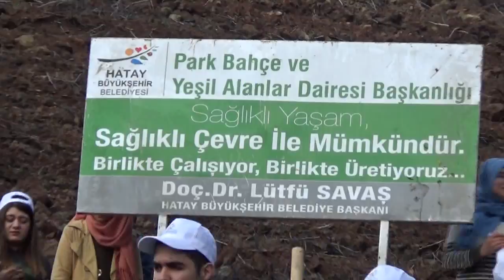orman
Yanan ormana fidan takviyesi …